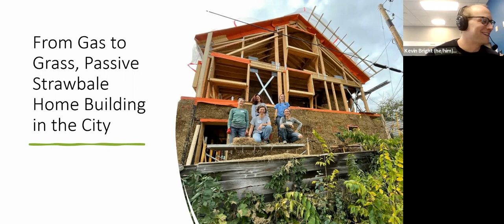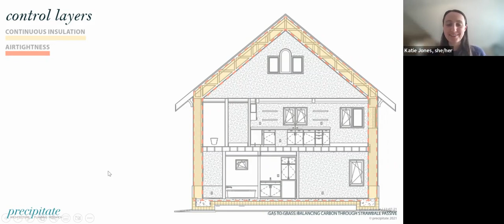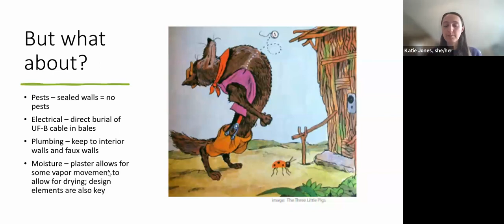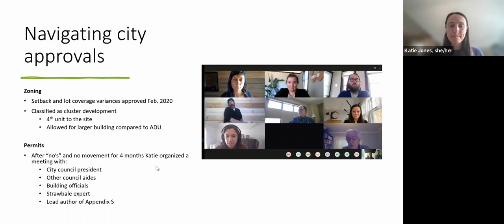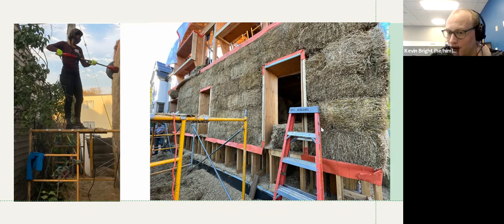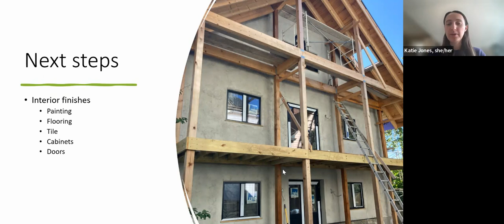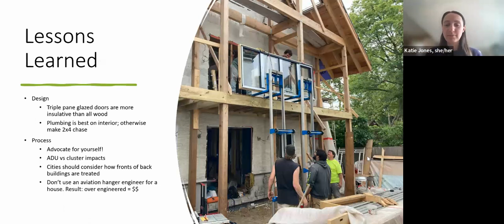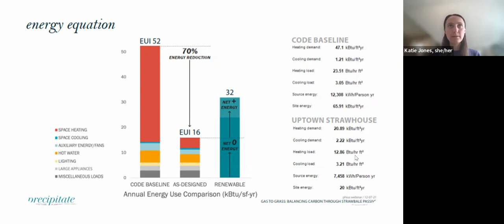March 2023 Sustainability Series: From Gas to Grass - Passive Strawbale Home Building in the City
As a clean energy nerd concerned about climate change, Katie Jones has strong goals in building a low carbon-intensive house. But that doesn't mean homesteading in the country. She’s building a strawbale home as infill density in Minneapolis. Here, she describes her experience in navigating design and material decision-making, city approval successes and challenges, and the community build process.

OUR PRESENTER
Katie Jones
Uptown Strawhouse Builder

Katie Jones is an engineer, community builder, and climate advocate.  For her day job, she supports city and state energy efficiency policy development at the Center for Energy and Environment. Outside of work, she continues to push for structural change while serving on city and state infrastructure and energy committees, leads advocacy campaigns for local complete streets projects, and attempts building projects to decarbonize her properties.
About the DMC Sustainability Series